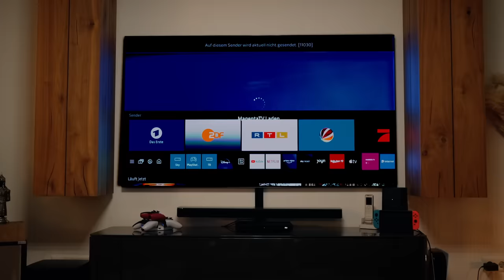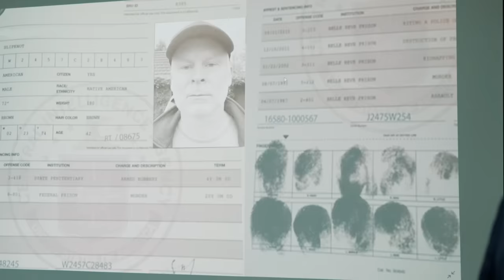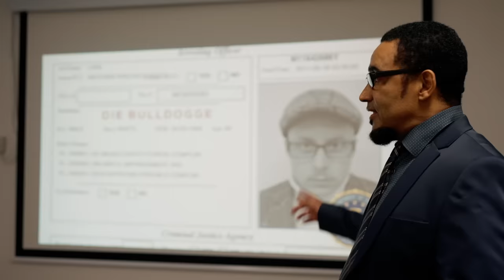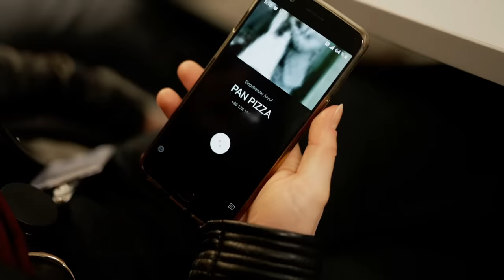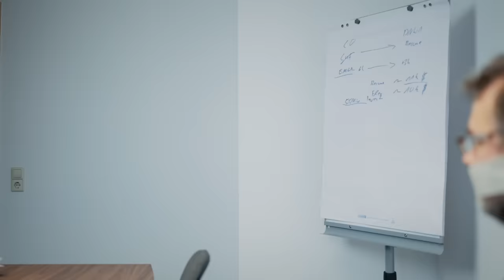Der Hunde Entführer ⎮The Blacklist⎮ Younes Jones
Danke an ,,Toppics Pop-up Museum" dass wir dort drehen durften, die haben echt geile Kulissen 🔥